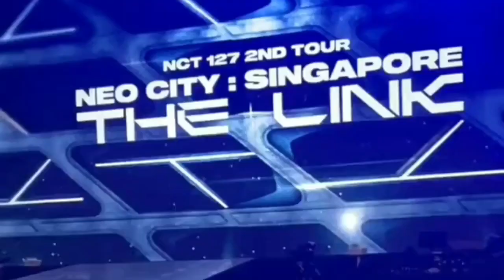Compilation The link NCT 127 in Singapore (inc markhyuck moments)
Kompilasi video nct 127 yang melakukan konser thelink 127 in singapore inculede birthday taeyong dari berangkat ke singapore hingga sampai kembali ke korea
cr: in video